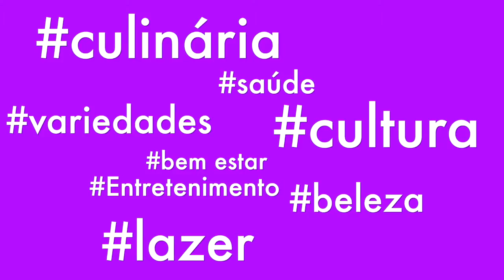O Vivi & VOCÊ da próxima segunda-feira tem como convidado o cantor e compositor, Édy Carlos.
O Vivi & VOCÊ da próxima segunda-feira tem como convidado o cantor e compositor, Édy Carlos, que foi eleito no programa do Ratinho como o melhor couver brasileiro do cantor Alexandre Pires. Fique Ligado! Segunda-feira, às 11h30m, tem Vivi & VOCÊ aqui na  Lagoa Tv.

São parceiros do Vivi & VOCÊ:

🏠 Madeireira Vieira
🎁 Loja Tudo de Bom
🛍Fabi Confecções